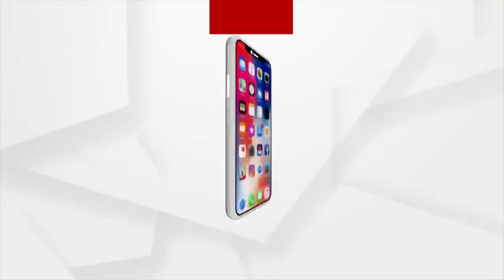People Of Jharsuguda Seek Changes In Governance Ahead Of Bypoll